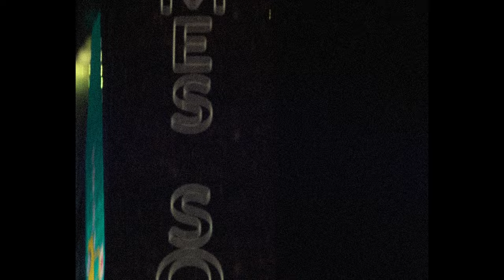DJ RYOW - URUSAI feat. Kazuo (Official Music Video)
DJ RYOW - "URUSAI feat. Kazuo"
Lyrics: Kazuo / Beats: SPACE DUST CLUB

MV Directed / Edited: Kazuo

Single - "URUSAI feat. Kazuo"
Now on sale.

New album - "Still Dreamin'"
Now on sale !!!
Lyrics:
*Hook
このlifeまじ超いい
半端ない浜boy
鬼ごっこ with the police
Shut the fuck up if you don’t know me

I don’t care うるさい

[Verse 1]
Used to be a scholar but my dumb ass dropped out
I still live where you can hear them blicky shots loud
I say fuck this rap shit bitch I’m going pop now
Rich as fuck still rob you old or young get knocked blaow

人数気にしてない take you 一人
Yeah, 薬物酒あとニコチン
Yeah, your bitch 超ビッショリ yelling 気持ちいい
Yeah, don’t you dare compare me to these 日本人

サボりサボりサボり
元天才子だったのに
女の心遊び
I don’t take shit or a 頼み

I do what I want it don’t no matter
Who got a problem I got a crew with katanas
And even shooters we wildin’
so its ‘hakuna matata’ you’re wasting medulla umblongata
Wanna assume ill do nada
You gon’ feel stupid you バカ

*Hook

[Verse 2]
Brooklyn回って安心なく
忘れたか？俺ヤンキー奴
My shorty ハーフ she my バイリンギャル
人いるか気にせずNastyやる

毎日新しいな冒険
今日の予定はパトカーに***
カオスでメッセージを表現
Burning up my city you wont hear me once say ゴメン

誰かの顔殴りたい気分
Whoever better not get their blood on my Nike shoes
Cause 絶対死ぬ Cause 絶対死ぬ
気づかずノックアウト床キス

Bitch I’m moving high-speed
Fuck持ってないし
Bringing home your 愛人
Then kick her out 朝一
俺日本にいる時
Sharing my 現在地
カズこと嫌いなら
Hit me up to fight me

*Hook